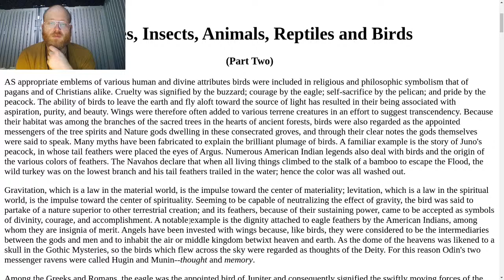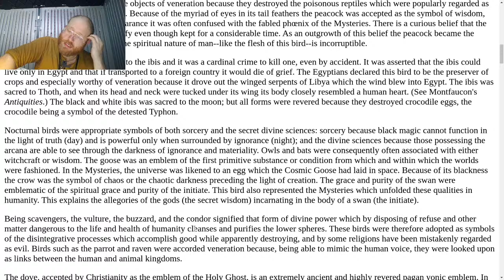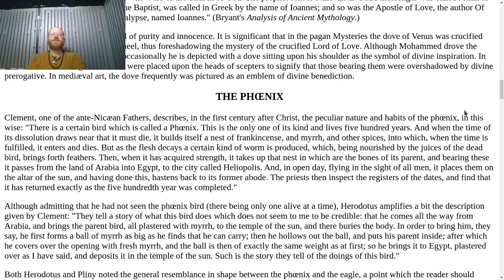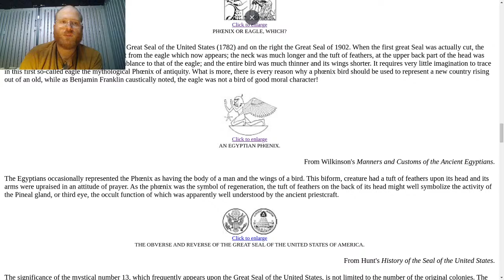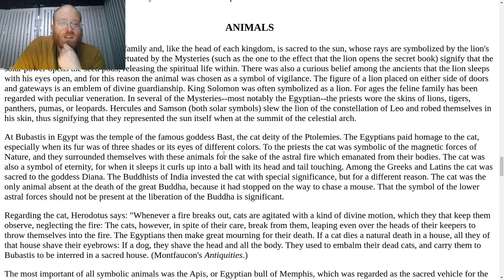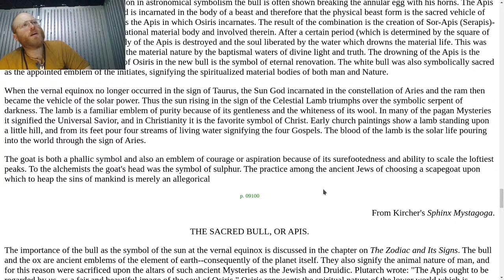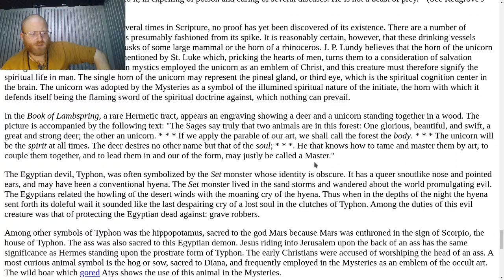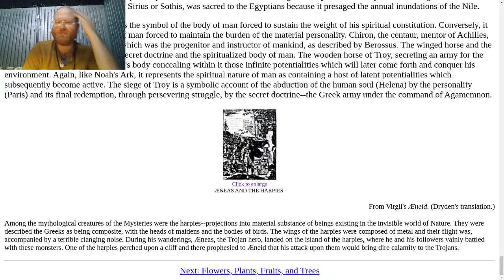Fishes, Insects, Animals, Reptiles and Birds pt 2 - The Secret Teachings of All Ages by Manly P Hall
Today we will be covering Fishes, Insects, Animals, Reptiles and Birds, part two. This is a lecture on a chapter from Manly P. Hall's The Secret Teachings of All Ages, a book that is now in the Public Domain, and available

Everything I do is ad-free to the best of my ability (platform-dependent) and supported entirely by the good-will of our friends and listeners.
bitcoin: bc1q2982rlesxucad9e69jhmpl3gcapvt7h56pac4h